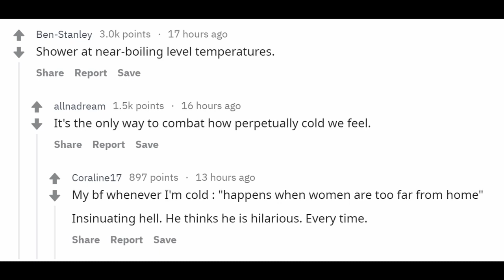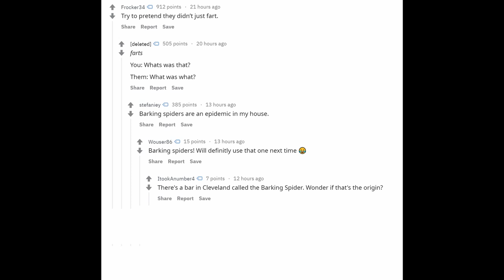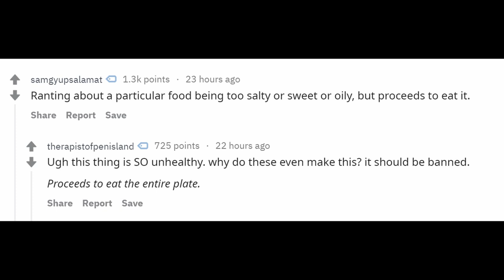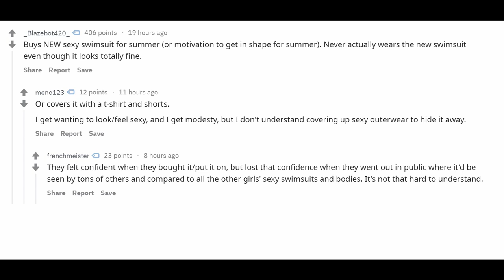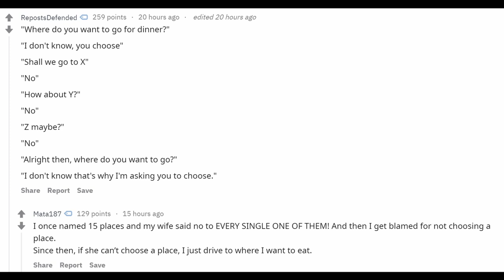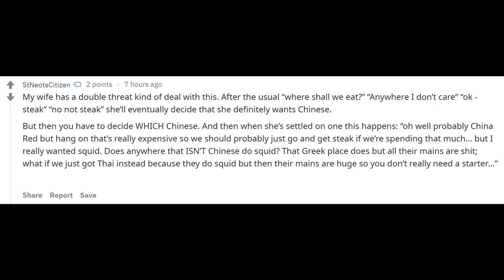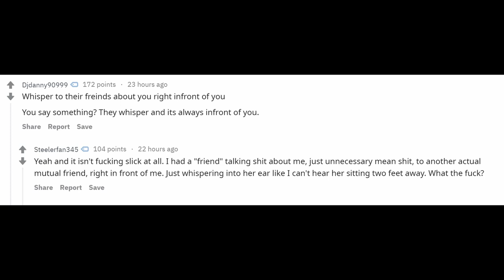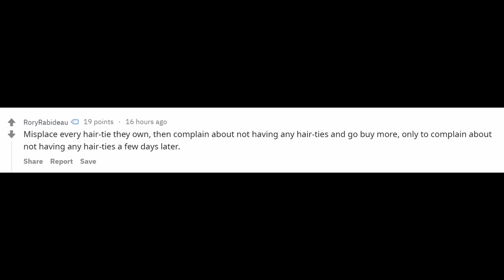Guys on Reddit - Weird things that girls do? (r/AskReddit) - PART I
r/AskReddit
Guys on Reddit, what are some weird things that almost every girl does but they don't realize? (PART I)

Find out what the guys said about some weird things that girls do!

Song Title: George Street Shuffle